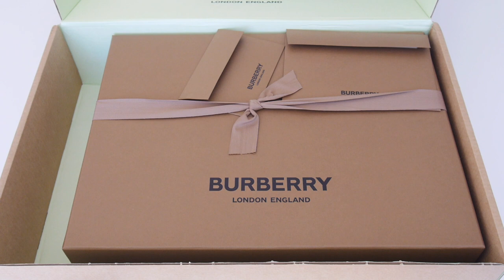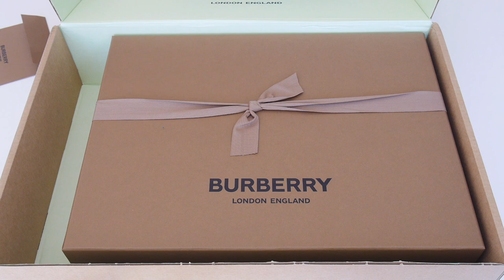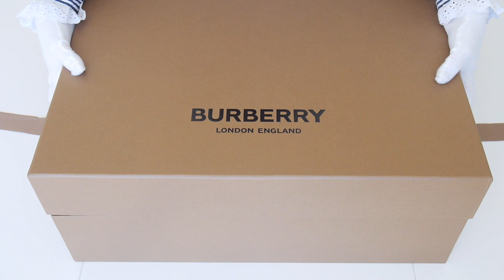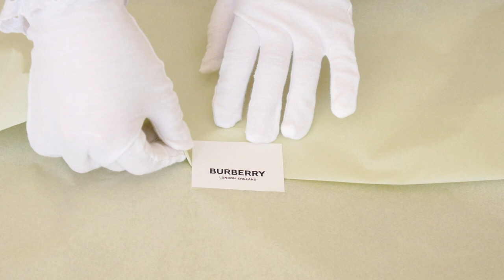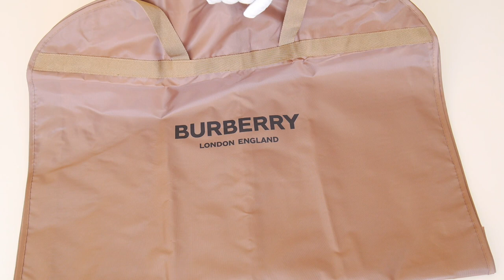ASMR Burberry Unboxing Haul Cashmere Trench Coat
Burberry
Cashmere Trench Coat
Item: 80218941
Unboxing haul